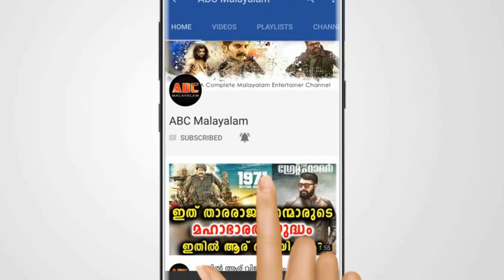ചാണ്ടിയെ പുറത്താക്കിയ പുലികുട്ടി | Anupama IAS | Thomas Chandi